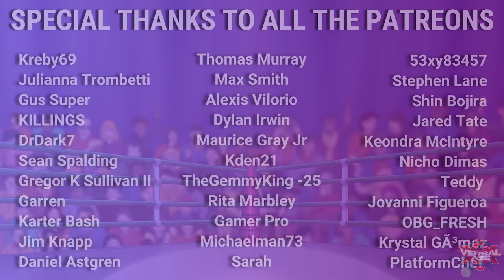Cartoon Beatbox Battles- Season Finale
We finally come to an epic conclusion of the first season of Cartoon Beatbox Battles!! Yes, the winner will finally be revealed, HOWEVER, it wont be who you think it will be! Thanks for your support, much love and respect to you all!! =D